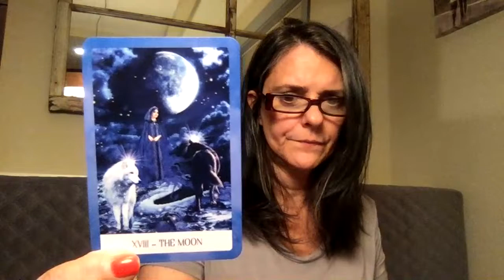Grief is Love without a place to Go - When A Pet is gone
Grief Love Pets Facing the loss of a pet, is always traumatic - let's talk

I'm also on Twitter @ToriHartman